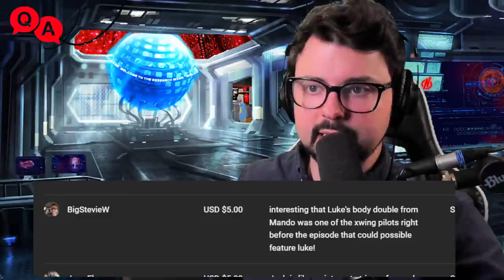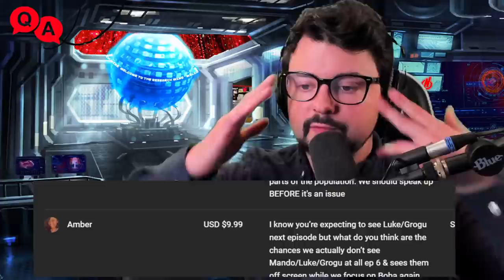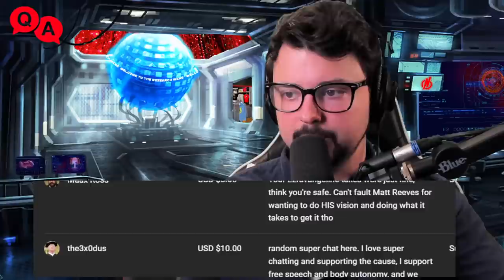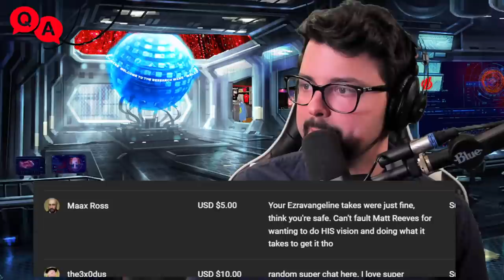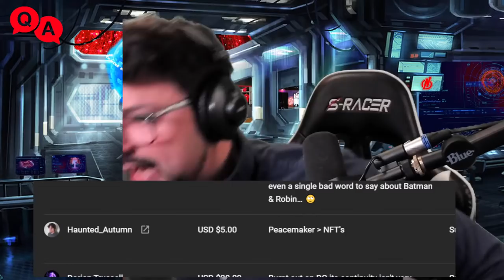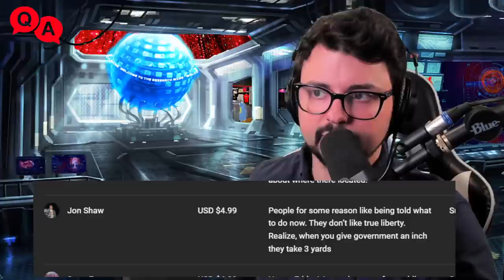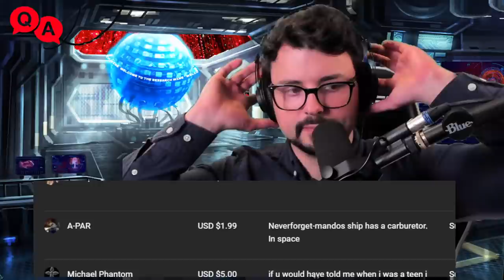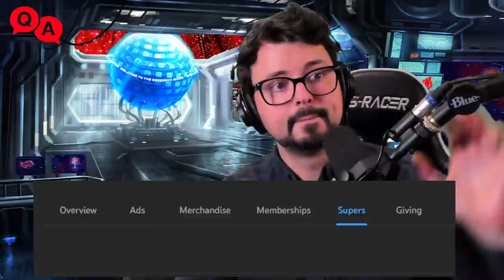Ezra Miller & Evangeline Lilly Ruin My Friday Show... PLUS OTHER NEWS!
Nerds, we MUST talk about the drama out there in the world of nerdy things... Evangeline Lilly & Ezra Miller just blew up the internet with some controversial things... We'll talk about that and other nerdy news!

We're getting some X-men in Multiverse of Madness, but what's going on in the MCU with Mutants? Is Wanda a Mutant? Are the Mutants already in the MCU and just hiding? LET'S TALK ABOUT THE POSSIBILITIES!!!